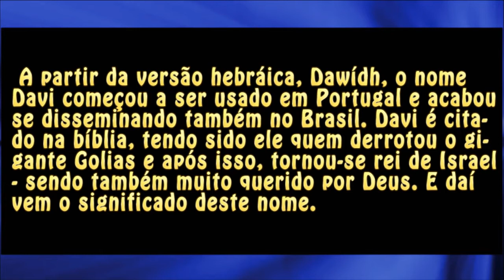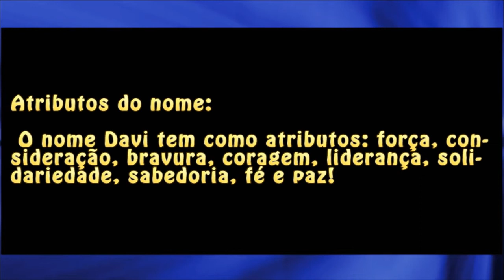Nomes: Davi / David e mais!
Conheça mais sobre os significados e características dos nomes: Davi, David e mais!